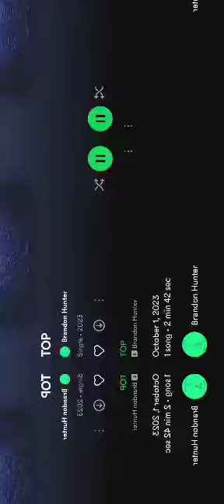Gary,Indiana story teller Brandon Hunter spit truth he from crip Mac dad Stacy brookshire hood🌟🌟